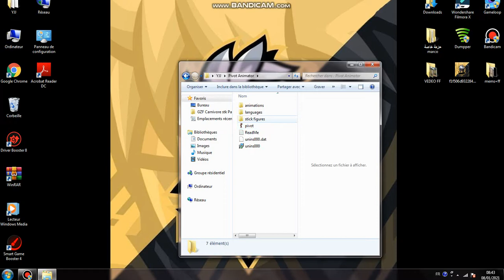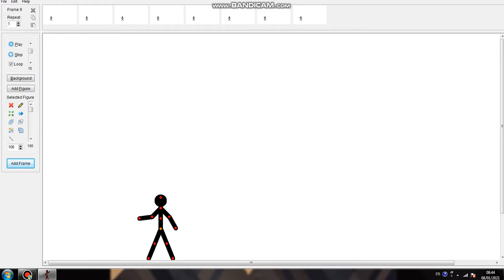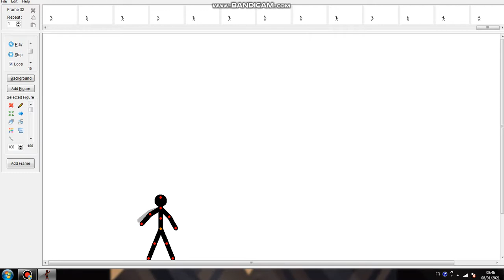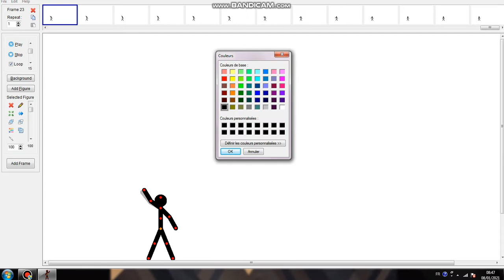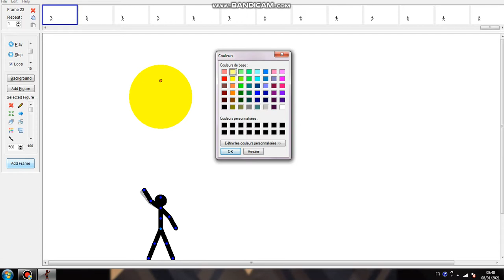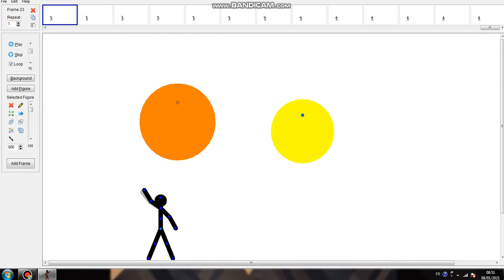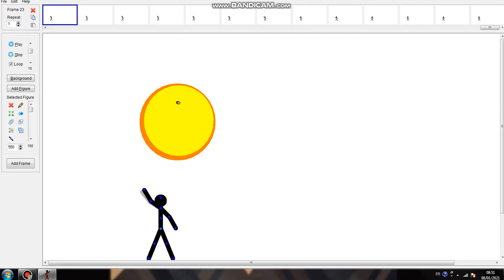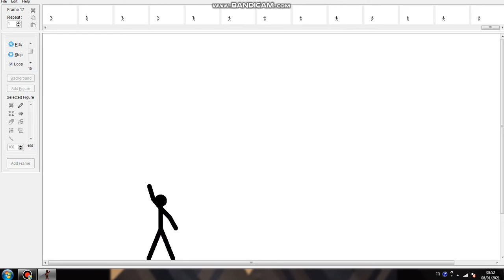كيف تصنع ضديو انميشان ستكمان PIVOT